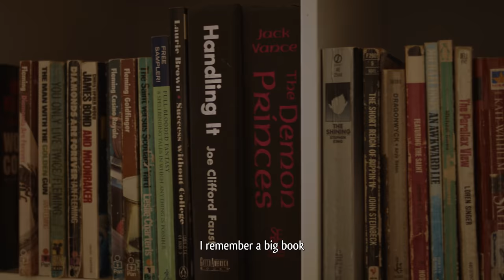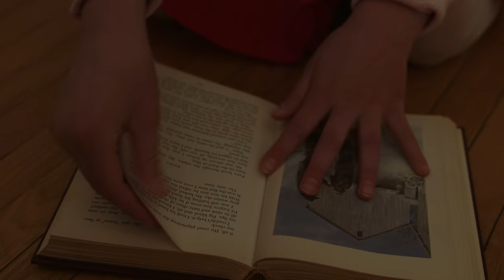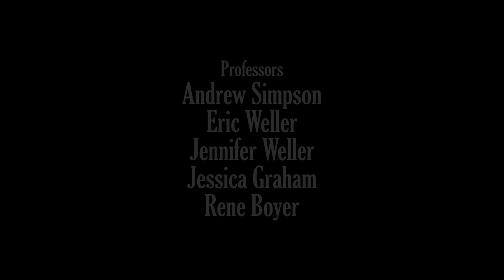Madness of Madeline - CSC Award Nominated Short Film by Rahat Rahman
This short film was made as my thesis film in the final semester of Confederation College Film Production Program. During the pandemic, amidst a number of restrictions, with a small crew, we shot the film in 3 days using Arri Amira & Sony Prime Lenses. I was able to learn a lot about cinematography through implementing some rather unconventional means to light some scenes, which surprisingly led the film to end up getting nominated in the 2022 Canadian Society of Cinematographers Awards.

I'm grateful to my friends at the college who gave their best as the crew of this film. Special thanks to my professors at the college who taught me so much and made my two years long experience there a spectacular one.